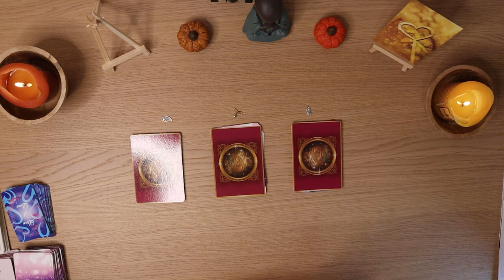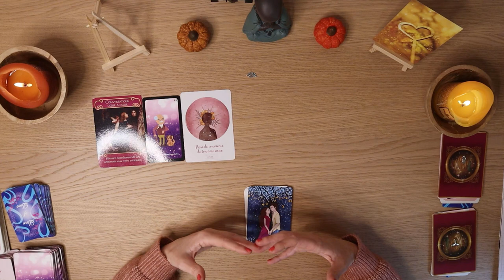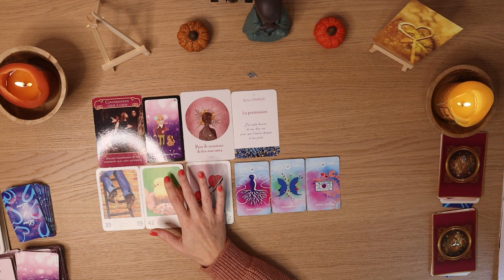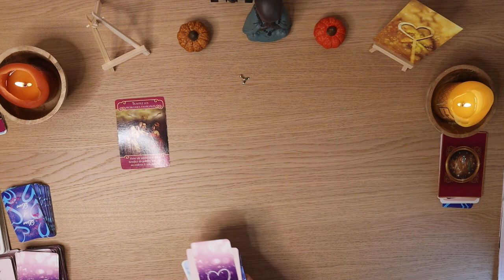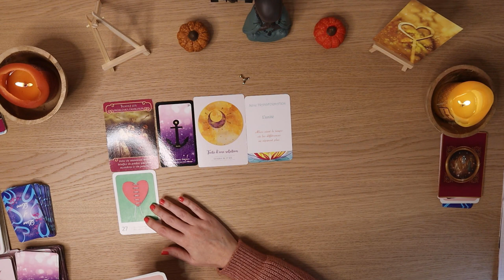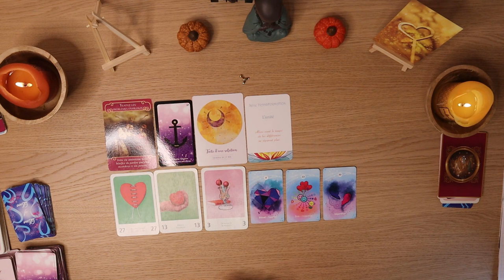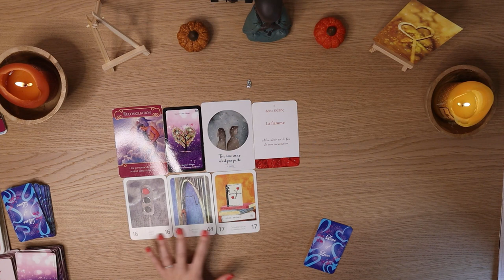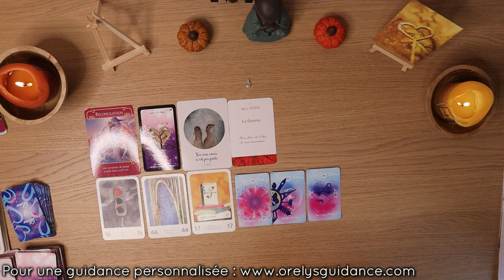Novembre 2022 💌 Guidance Sentimentale 💌✨Tirage à choix ✨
✨Voici une guidance sentimentale qui vous donnera des conseils relationnels pour la semaine ✨
Sommaire :
Introduction : 00:00:00
Choix 1 La feuille : 00:01:38
Choix 2 Queue de baleine : 00:10:45
Choix 3 Le hiboux : 00:18:59